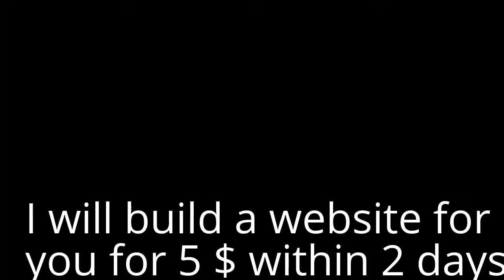My Edited Video